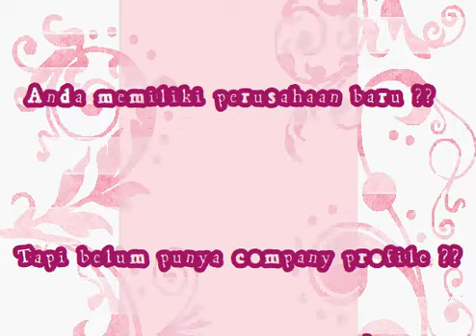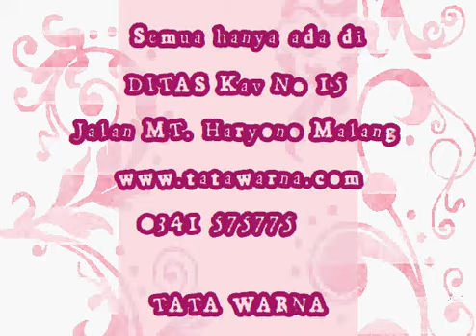Iklan Tata Warna - Promo Oktober - Makin Seger di Bulan Oktober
Kami adalah Tata Warna. Perusahaan kami didirikan dan beroperasi sejak 8 Agustus 2008. Tata Warna dikelola oleh professional yang terdiri dari konseptor, scriptwriter, storyboarder, videografer, fotografer, narator, website developer, animator, graphic designer, dan internet marketer profesional dengan pengalaman menangani beragam klien dari berbagai perusahaan. Potensi ide kreatif dan solusi dari kami siap dituangkan dalam media desain anda. Kami fokus dan konsisten mengelola bisnis di bidang desain, dan kami siap menjadi solusi desain perusahaan anda. Kami siap membantu anda.

Berminat ??
Silahkan Hubungi :
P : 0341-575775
M : 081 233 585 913
O : DITAS kav. 15, jl. MT Hariyono malang -- Jawa Timur -- Indonesia
BB : 315D8D1A -- 2A18C32D
Tata Warna, Selalu Ada Desain!